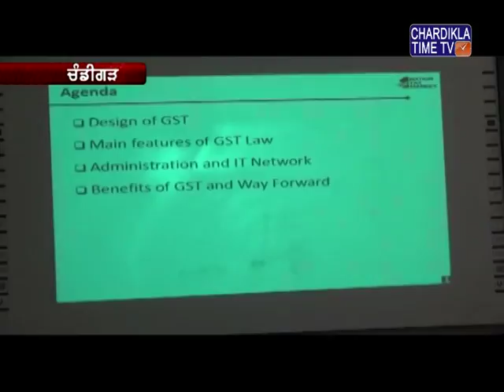ਬਹੁਚਰਚਿਤ ਜੀ.ਐਸ.ਟੀ. ਇੱਕ ਜੂਨ ਤੋਂ ਦੇਸ਼ ਭਰ 'ਚ ਲਾਗੂ ਹੋਣ ਜਾ ਰਿਹਾ ਹੈ